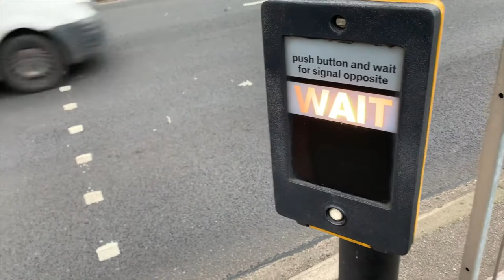Traffic light system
Why do we push the button? what does it do when you push the button, Human behaviour is managed by coding and actions and reactions.

All human behaviours are stored in memory and data and informations.
As technology advance technology is so advance we are almost mimicking human behaviour.

First instance we get train the mind to adopt then there is a whole new ways of looking at all of this talk to me.